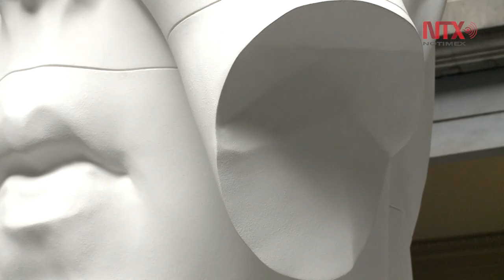"Detrás del Muro" inaugura espacio escultórico en MUNAL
Carmen Gaitán Rojo, Directora del Museo Nacional de Arte, anunció la apertura de un nuevo espacio escultórico en el Patio de los Leones del MUNAL, con la llegada de la exposición del escultor Jaume Place.